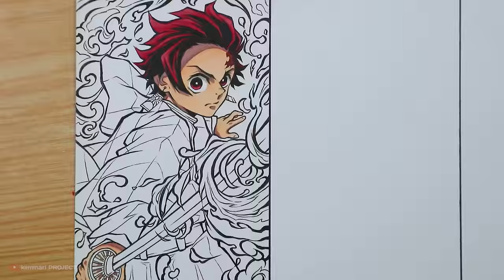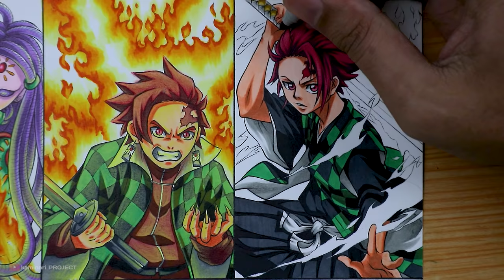Drawing TANJIRO in different anime form | Demon slayer / 鬼滅の刃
🎨 Materials :

- faber castell clasic colour 48
- white gell pen
- paper stump
- strathmore bristol A4 vellum surface
- copic marker 72
- fine colour marker

🔊 Music